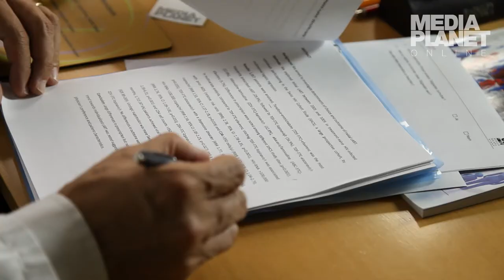Leben mit HIV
HIV ist heute keine tödliche Diagnose mehr. Ärzte erklären warum und Betroffene erzählen von ihrem Alltag mit der Krankheit...